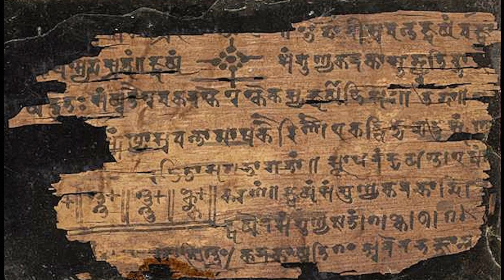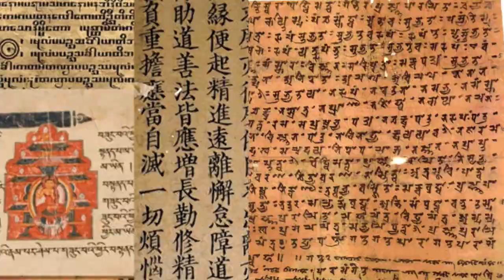A Library Discovered Behind A Wall In The SAKYA MONASTERY Has 84,000 Unread Manuscripts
With more than 80,000 untouched manuscripts, this library was safely tucked away behind a wall for centuries. Historians suggest that this was probably to protect it from Chinese Communist attacks.  This enlightening historical discovery can reveal a lot about the history of the region